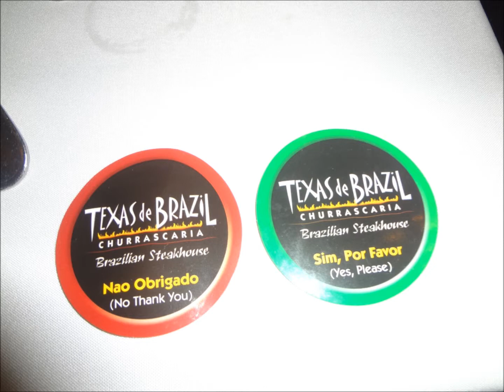June 29, 2013